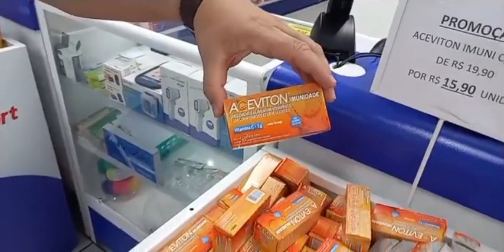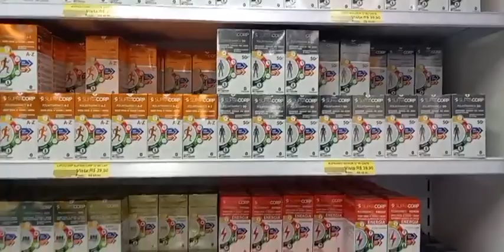Preços Imperdiveis na Farmácias Prata I - Bigfort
Avenida da Industria, 650, Jardim Pérola, em Santa Bárbara d'Oeste.